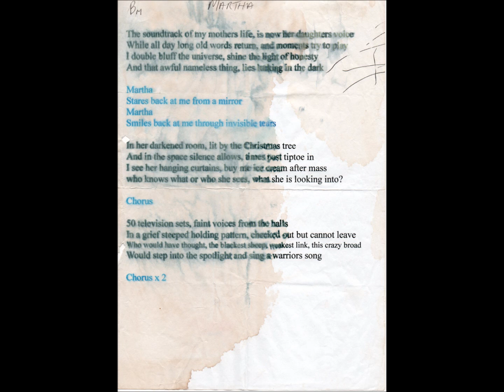Martha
Words John J Stewart and Michelle Dooley Mahon
Music John J Stewart